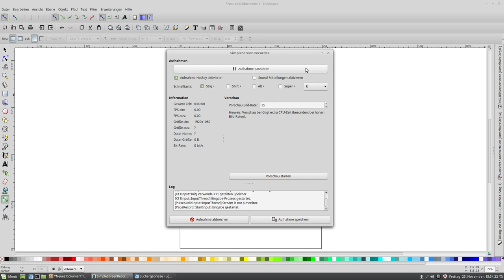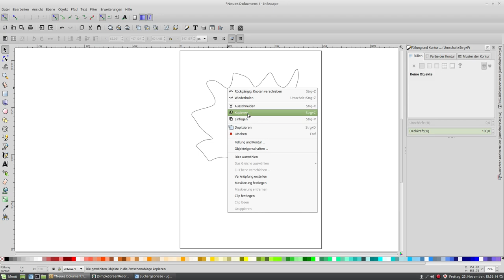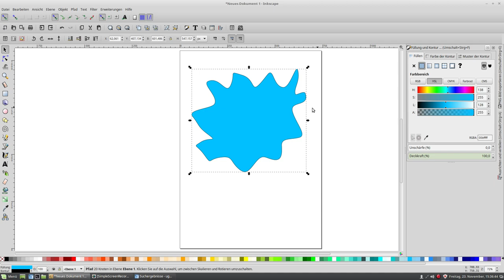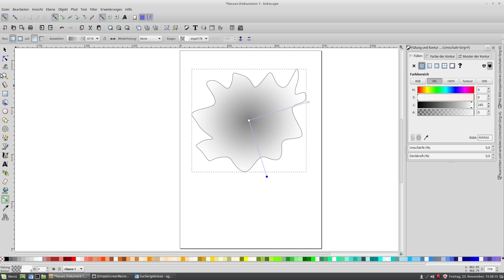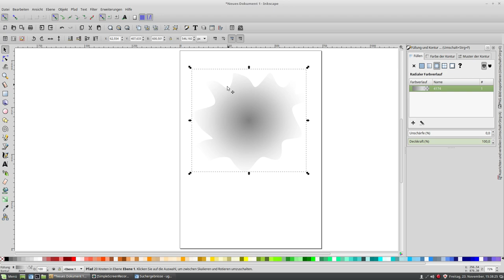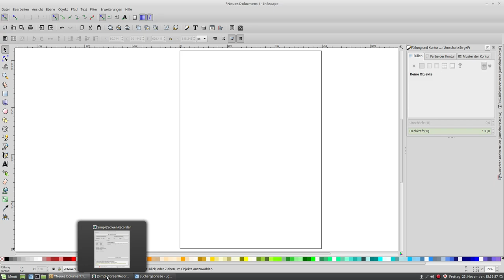Inkscape Wolke zeichnen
Hier zeige ich, wie ich eine Wolke zeichne.